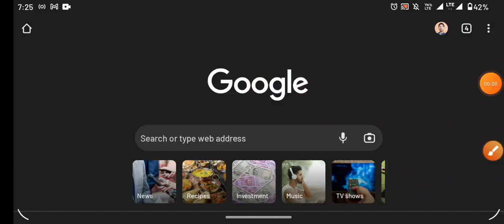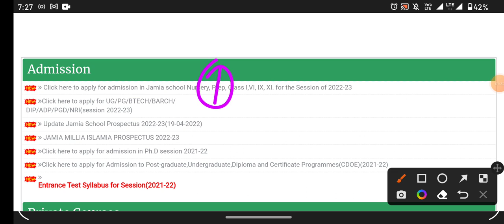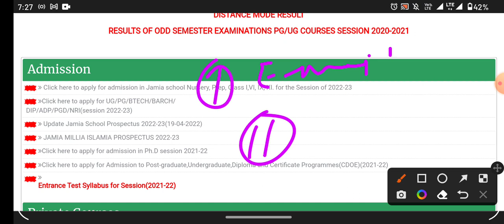Jamia application form 2022 JMI admission form 2022 JMI entrance test 2022